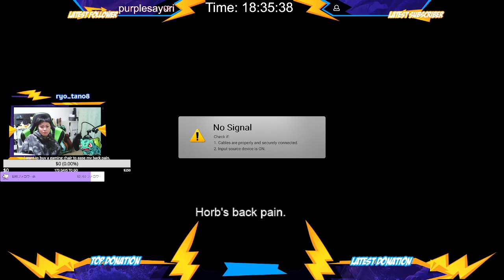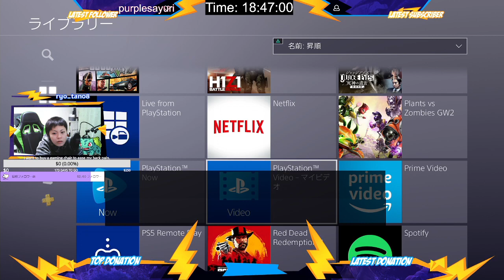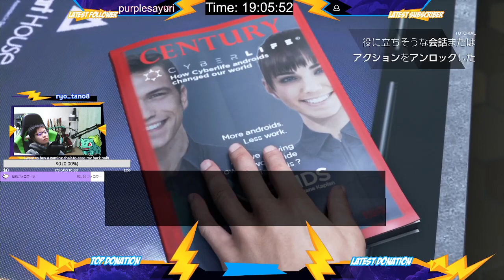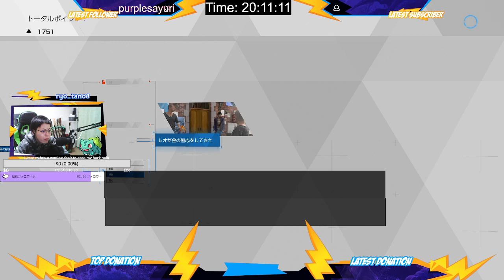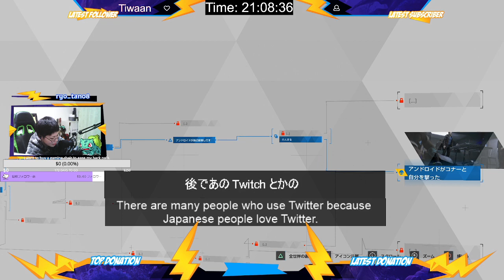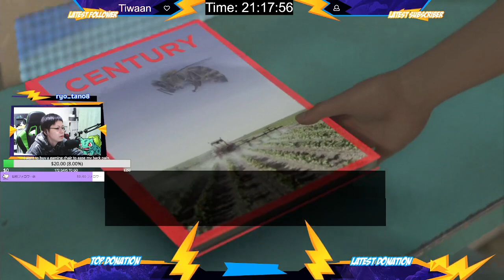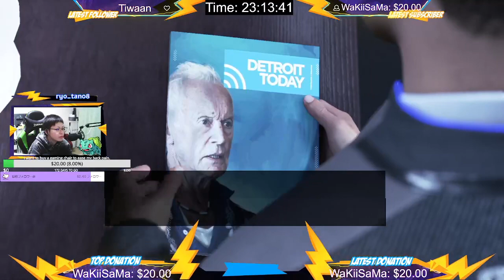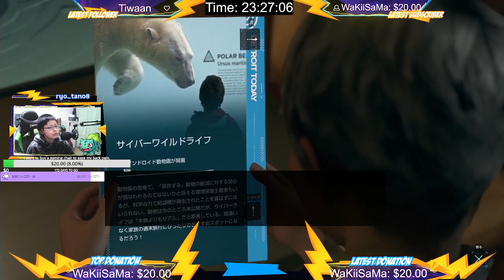Maybe I'll play another game after I finish it.